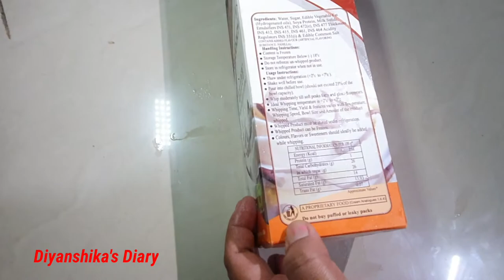आईसकेकसाठी लागणारी क्रीम कशी बनवावीHow to make whipping cream#whipped cream recipe in marathi.